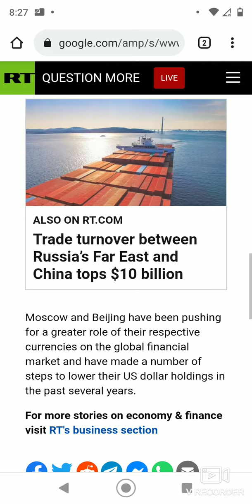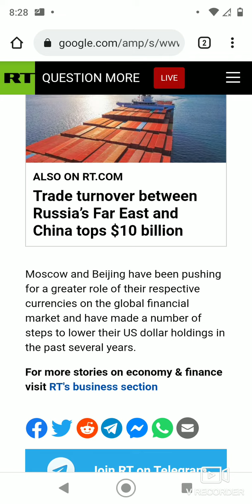Russia and China continues to ditch US dollar